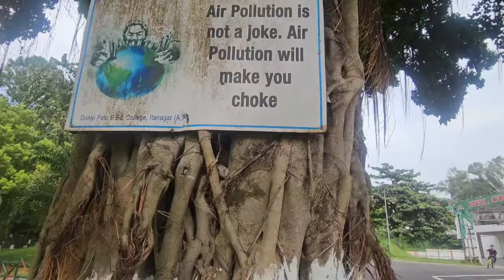Aijw park aou berai pwiby dose✌️wow view's pwra 😮❣️💐